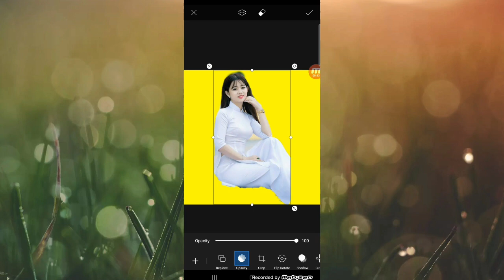Croft From Waste picsart Photo Efiting | Background chenge picsart step by step | tech Mona 2M #400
Croft From Waste picsart Photo Efiting | Background chenge picsart step by step | tech mona 2m